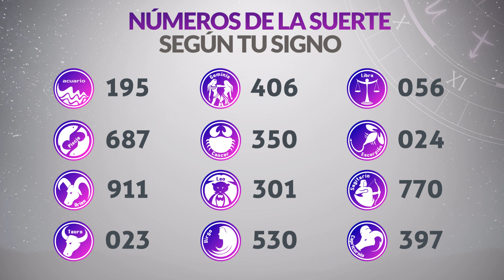Resultado de DORADO TARDE del Sábado 25 de Noviembre de 2023 CHANCE 🍀😱💰🚨🔥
Resultado de Dorado Tarde Sábado 25 de Noviembre de 2023
Resultado de Dorado Tarde veinticinco de noviembre
Ultimo resultado de sorteo de Dorado Tarde
CHANCE Dorado
dorado tarde
loteria dorado
invierte
resultados gana
loterias gana